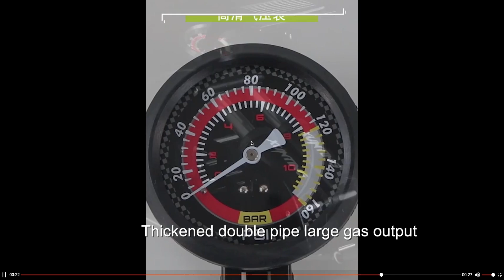High Pressure Foot Pump Bicycle Ball Motorbike Car Type Inflator Tire Air Pump